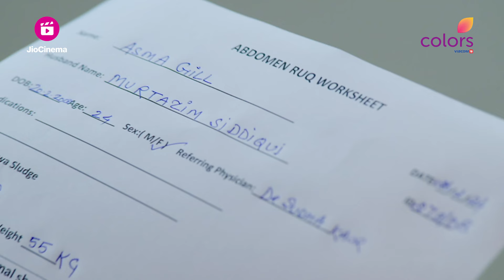Aasma को हुई Zaid की Fees की Tension | Udaariyaan | उड़ारियां | Ep. 978 & 979 | Recap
Armaan की गलत सोच और शक की वजह से Aasma हुई उससे अलग, Aasma के ग़म मे Armaan हुआ नशे मे सरफिरा और गैर जिम्मेदार

🌟 Embark on a Heartwarming Journey with Udaariyaan: Dreams Take Flight! 🌟

Welcome to the captivating world of 'Udaariyaan,' where dreams soar high against the rustic backdrop of a quaint village in Punjab. Join the spirited Sandhu family as they set out on an extraordinary quest to bid adieu to their beloved sarson ke khet and embrace the land of dreams, Canada, fondly known as Kaneda! 🌾🍁🏞️

In this exhilarating tale, fate weaves an unexpected twist, introducing us to the two vibrant sisters, Tejo and Jasmine. Their lives take an enthralling turn when the charming and dashing Fateh walks into their lives, leaving them with heart-pounding emotions and unforeseen challenges. 💓😍🤩

Will these three souls unite their dreams and take flight towards their cherished sapon ki Udaariyaan? Will they overcome the hurdles that destiny throws their way? Experience a rollercoaster of emotions, laughter, and love as you follow their enthralling journey towards making their dreams a reality. 🎢🎭💖

Subscribe now and don't miss a single moment of 'Udaariyaan' - a show that will tug at your heartstrings, leaving you inspired and cheering for every triumph and tribulation along the way. 🌈✨

🎬 Watch 'Udaariyaan' every week and witness the magic unfold! 📺🎉
🔗 Follow us for more updates, exclusive clips, and behind-the-scenes moments! 📲🎥